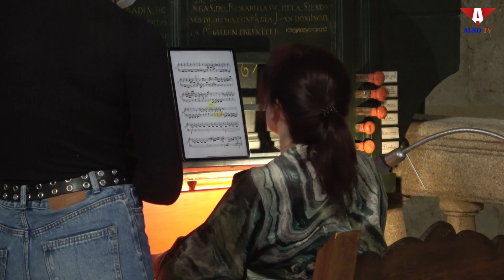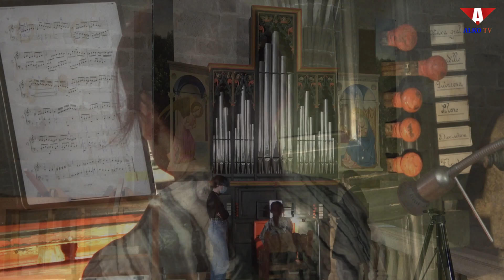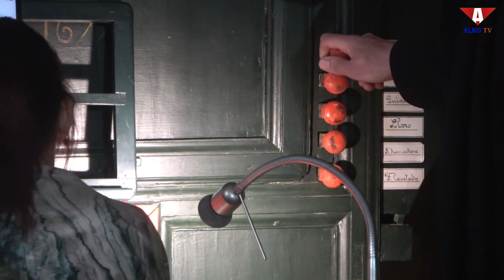2022 04 13 Concierto de Silvia Marquez Chulilla - Alko TV